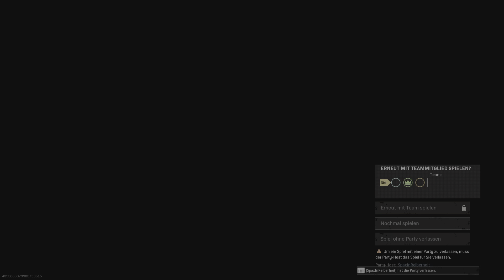Call of Duty: Modern Warfare Rebirth Sieg #132 Fortunes Keep Trio